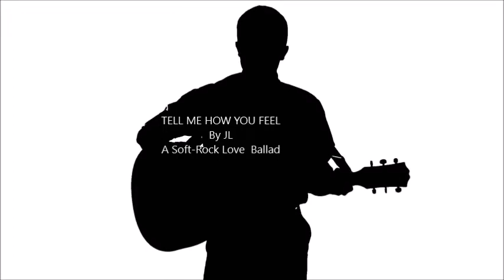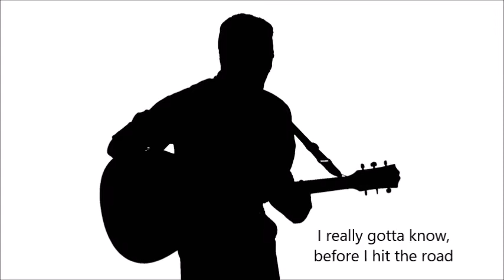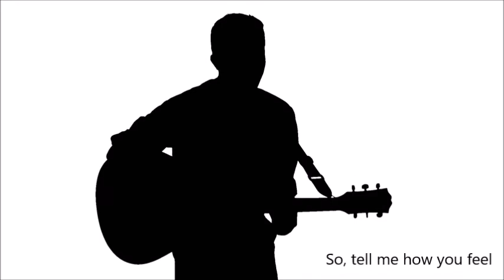Tell Me How You Feel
A short guitar soft rock ballad of love.
* Video footage; licensed from Canstockphoto.com